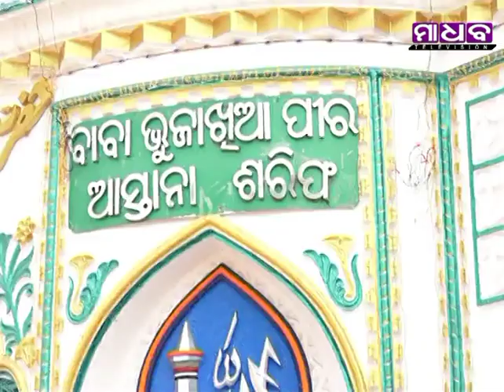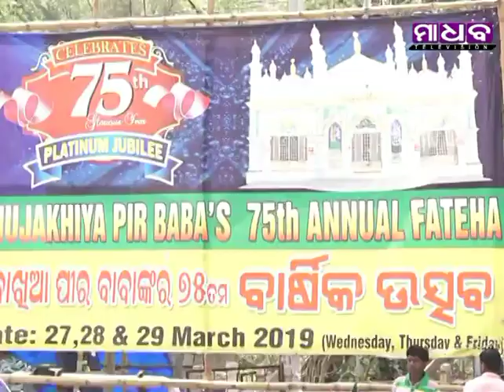Madhab News - 75th Annual URS of Baba Bhujakhia Pir Started at Balasore - 27-03-2019